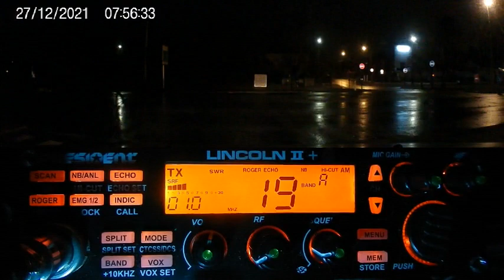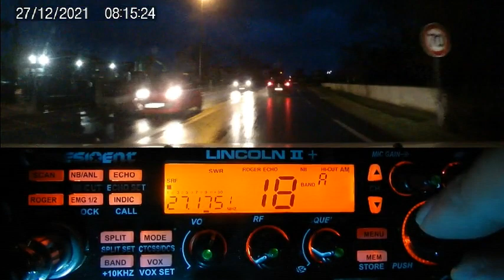Cibi QSO Véga33 & Dundee33 en AM (27/12/2021) P. Lincoln II+